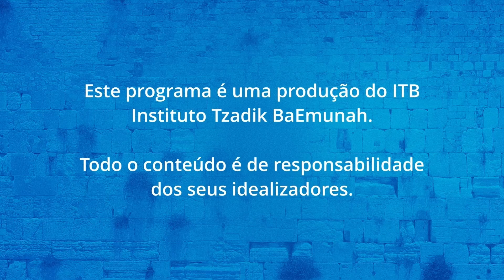Testemunho de Conversão | Israel para Jesus | IPP PLAY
✅ Conheça a programação completa da IPP TV - sua web tv cristã 24h por dia:

Av. Doutura Ruth Cardoso, 6151, Pinheiros - São Paulo.